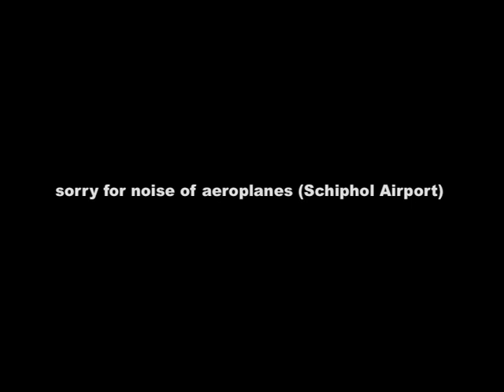Terekruiter Terek Sandpiper Xenus cinereus Landje van Gruijters 30 mei 2013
een terekruiter zit al een dag of wat op het Landje van Gruijters